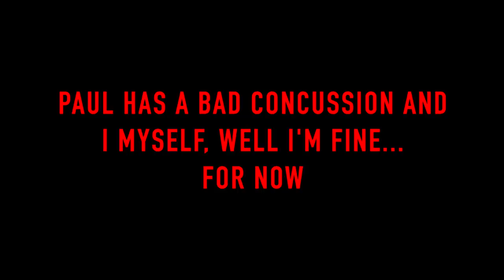If You see These People in Cloaks at the Devils Tree... RUN! or this will happen to you